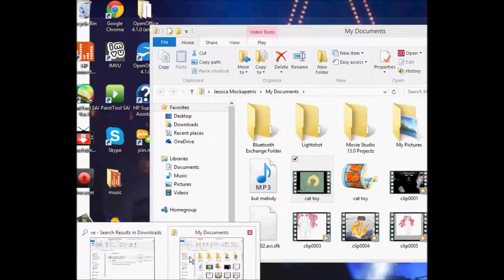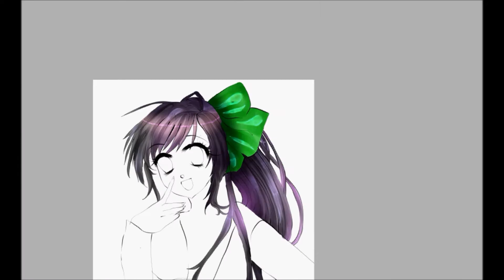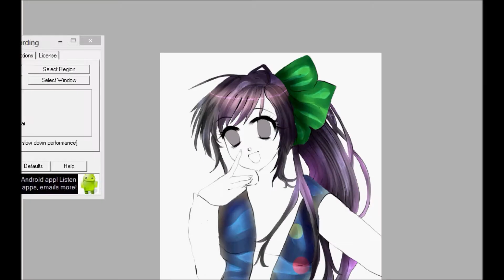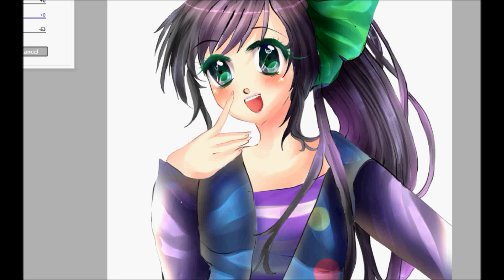grace lieu fantage drawing request speedpaint